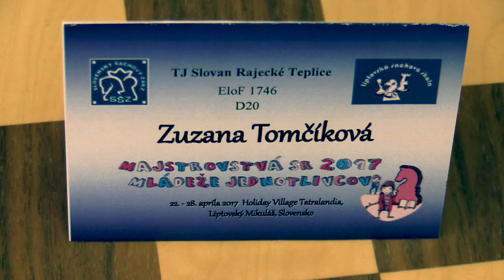♗ D16-20 2.2. Zuzana Tomčíková - Dominika Ferková 1/2:1/2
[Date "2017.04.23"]